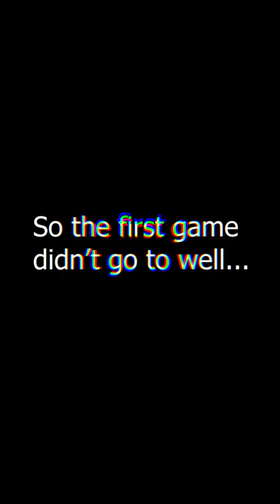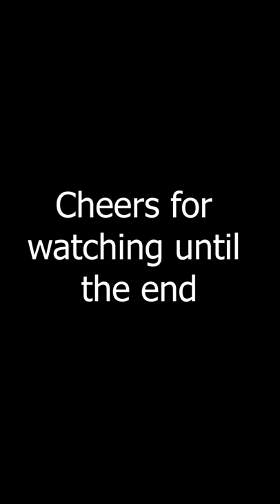Mortar cycle past 6k...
In today's video I am playing mortar 2.9 cycle and trying to push past 6k. Which we managed to hit in last weeks video. This deck is extremely versatile and can put up a fight even against the worst of matchups if the user is skilled enough. The tornado allows for king tower activations as well as the mortar being the defensive anchor of the deck. The archers are a great dps card in the deck that usually get a lot of value as arrows are not really that popular in the meta. The ice spirit and archers in this deck are also apparently getting a buff in the next balance changes which will be great for this deck.

Chapters:
0:00 Intro
0:12 So the first game didn't go too well...
0:22 Game #1 vs Hog Lightning
4:49 Game #2 Hog Rider Bridgespam ? ig